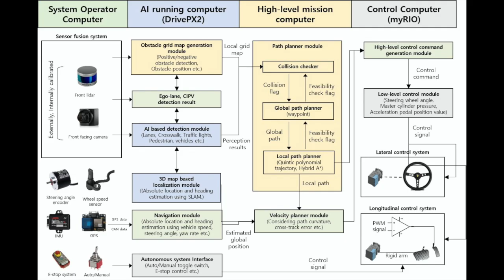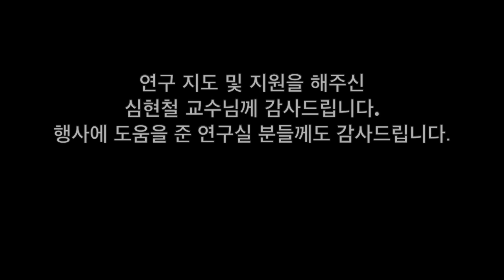[OPEN KAIST 2019] Autonomous TRAM demonstration & Interview with passengers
Demonstration of autonomous driving and interview with passengers at the OPEN KAIST event held from October 31st to November 1st, 2019